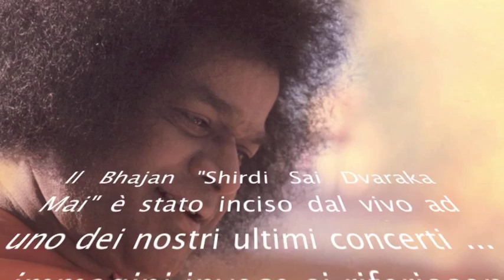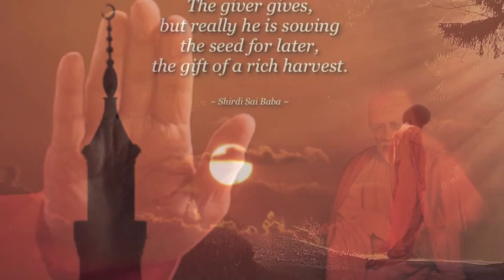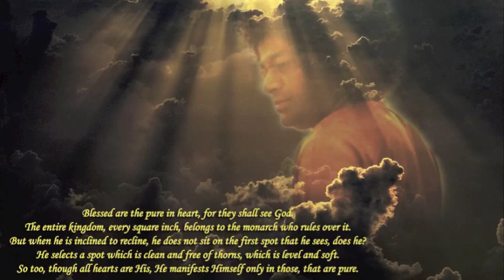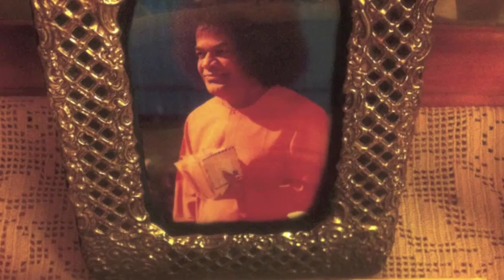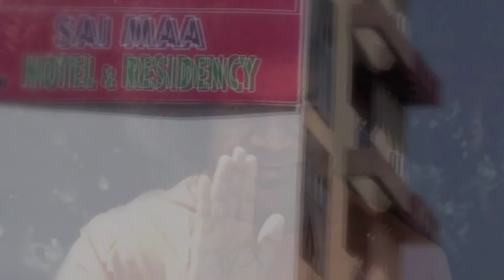Shirdi Sai Dvaraka Mai Prashanti Vasi Sai Ram - Puja Sacri Padukas - Andrea - Il Diario di Viaggio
Andrea voce e harmonium ... dal concerto del 7 Gennaio, le immagini invece si riferiscono alla Puja ai Sacri Padukas di Sai Baba da Ampelio ...

Have mercy O Lord, who resides in Dvarakamayi (abode of Shirdi Baba) and in
Puttaparthi. Just uttering the name "Sai Ram" is beautiful. The Lord of
Parthi is also Allah and Ishvara.